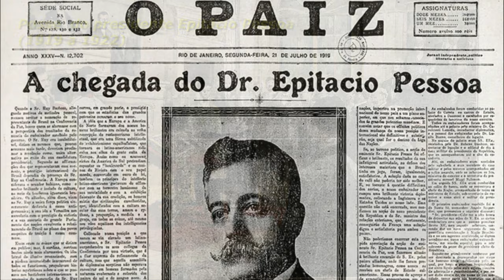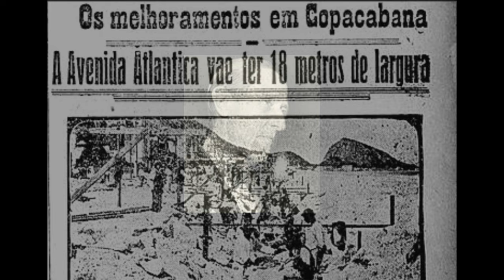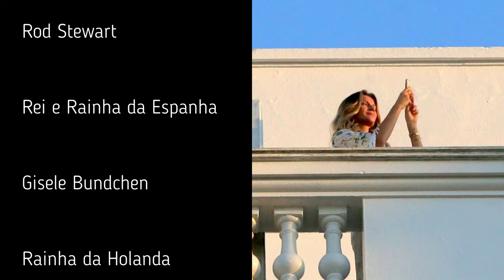Copacabana Palace - 100 anos - Rio de Janeiro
O Copacabana Palace fez a cidade crescer em volta dele e hoje é o hotel mais famoso do Brasil e um dos melhores do mundo.

Conheça a história dos 100 anos do Copa e alguns famosos que já se hospedaram em seus quartos e suítes.

Belmont Copacabana Palace - Av. Atlântica, 1702 – Copacabana, Rio de Janeiro